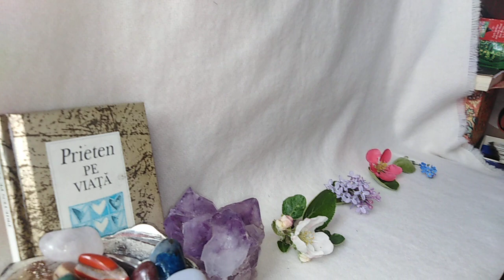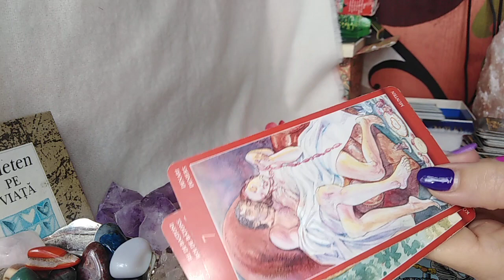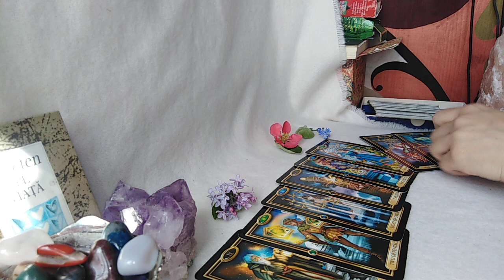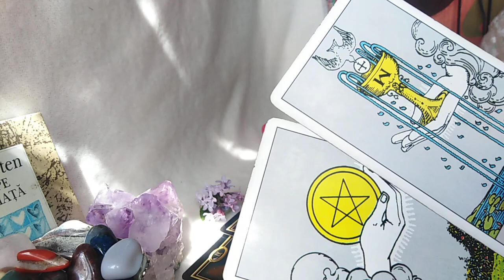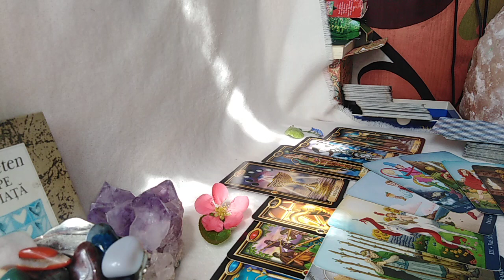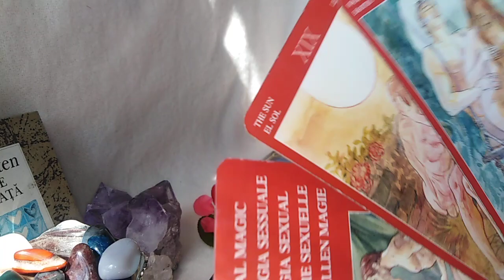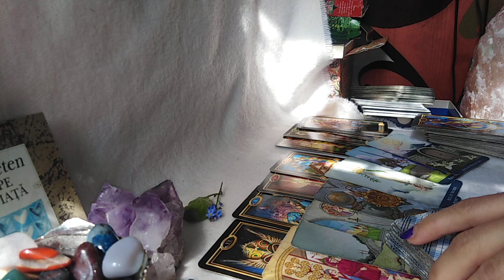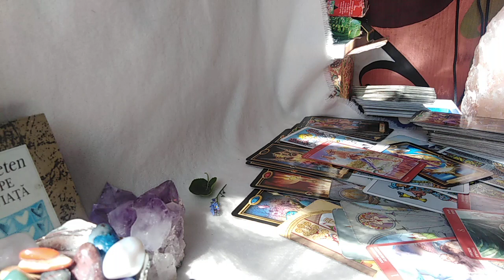CUM Manifesta IUBIREA EL/EA in aceasta perioada - LA ALEGERE - atemporal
INTRO - 0,00
Va astept.
Multumesc.